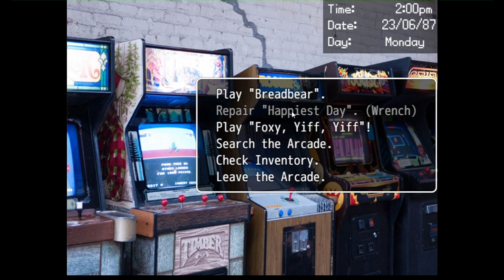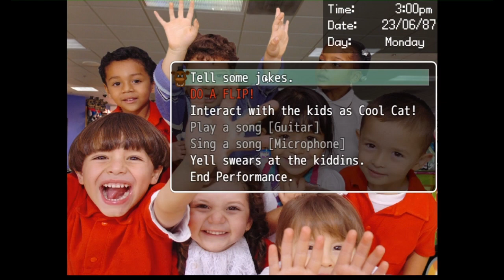Day Shift at Freddy's | TRAPPED? | Part 1